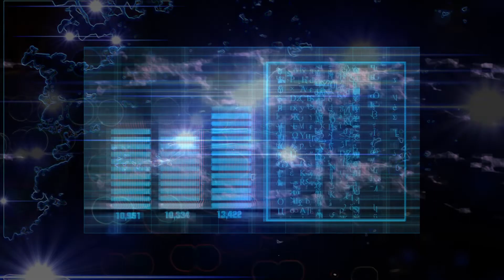Birthing the Shadow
Our planer reality is carefully constructed by drawing interlaced frames of consciousness to reveal the authenticity of our own self expression and awareness to amplify the frequency of our personal shadow and its Divinely integrated place within the collective shadow. Non suppression of our shadow experience in our planer reality allows our growth as humans to realise our true potential. High density shadow frequency of 728hz brings these two interlaced frames into closer contact with our higher divine aspects of self.

P & C 2022 7th Sense Productions
Produced by: Michael A Puskas